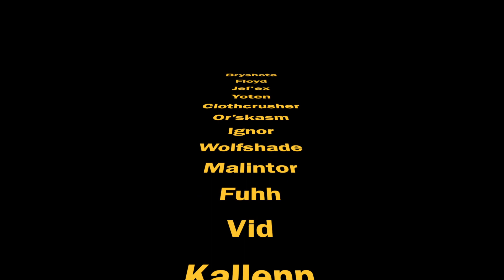[Chosen Elite] VS Operator IX 16 Man HM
Chosen Elite Vs Operator IX
16 Man Hard Mode Terror from Beyond

First song is Kyla Cries Cologne, and the second is Walls of Jericho
By: Fair To Midland